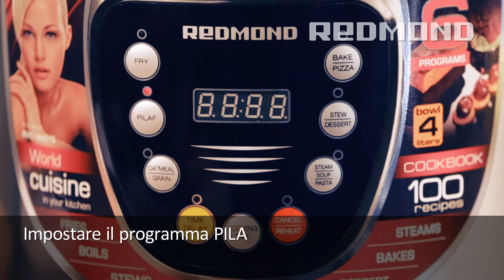Risotto ai fungi porcini in Pentola multifunzione REDMOND RMC-M4515E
Per saperne di più sul Pentola multifunzione a pressione REDMOND RMC-PM4506E